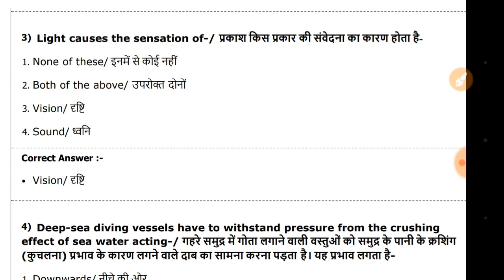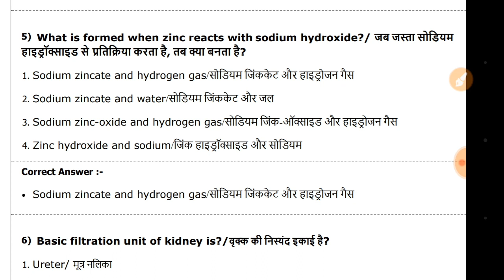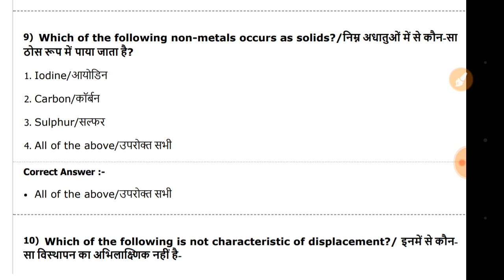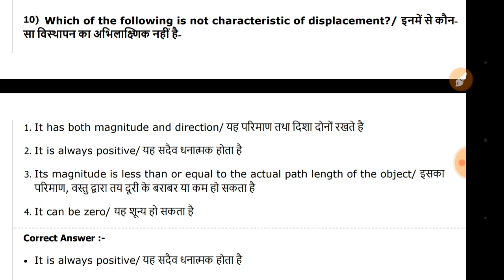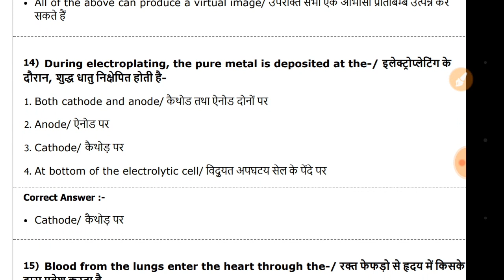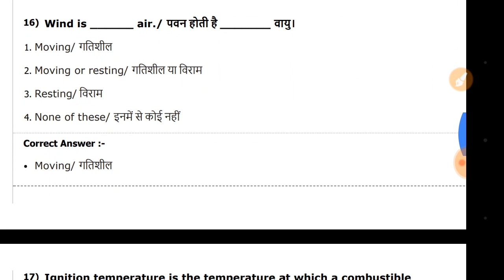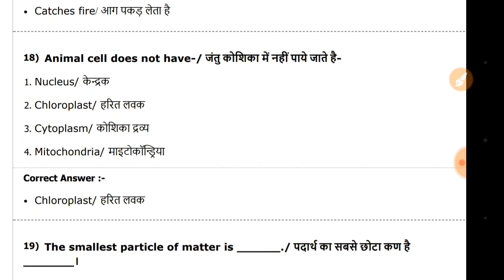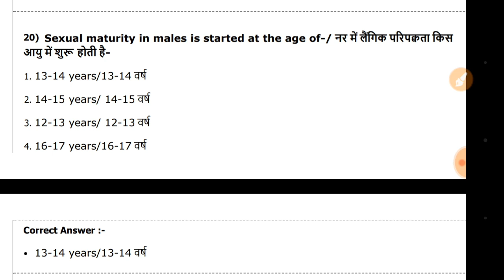DRDO CEPTAM - 09/STA - B Tier - 1 EXAM 2018 General Science Most Important Questions And Answers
General Science Most Important Questions And Answers For DRDO CEPTAM -09/STA - B Tier - 1 EXAM 2018